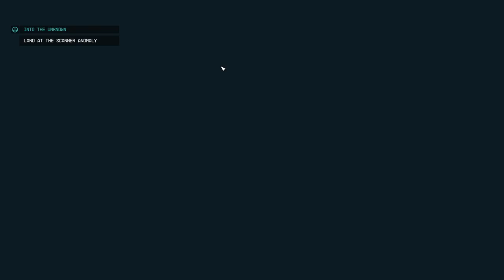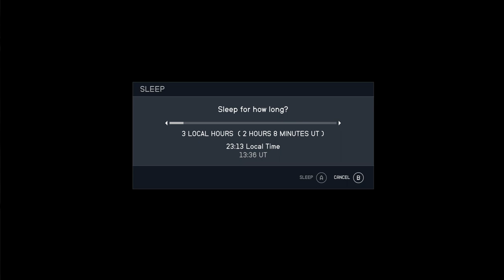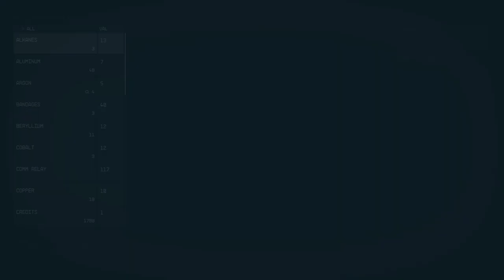Starfield: Into The Unknown Pt.3 Ep.11